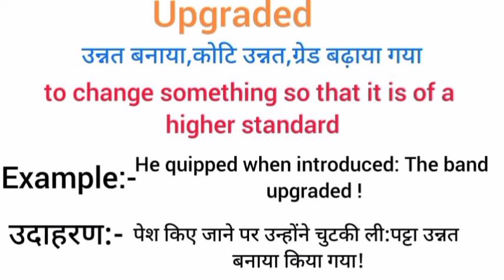Upgraded meaning in hindi | upgraded ka matlab kya hota hai | word meaning English to hindi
upgraded meaning in hindi
upgraded ka matlab kya hota hai
english to hindi
word meaning
what upgraded
upgraded का हिंदी अर्थ